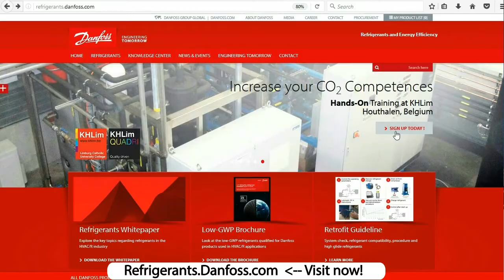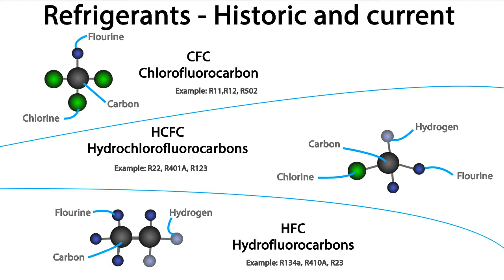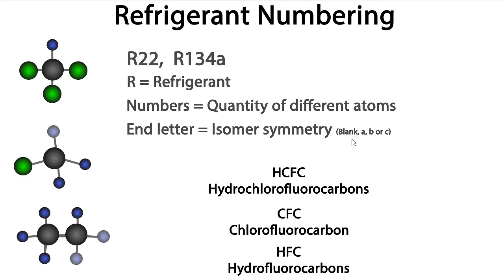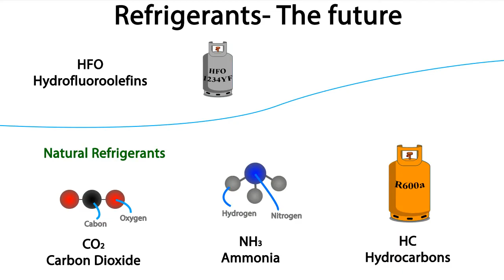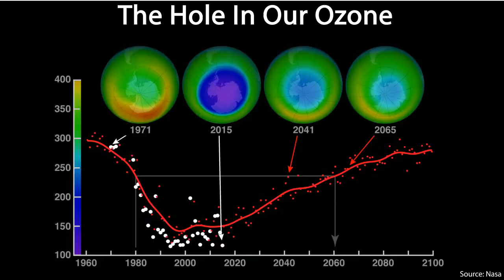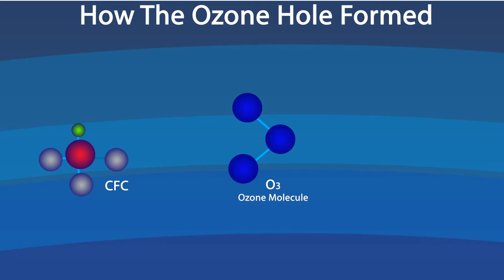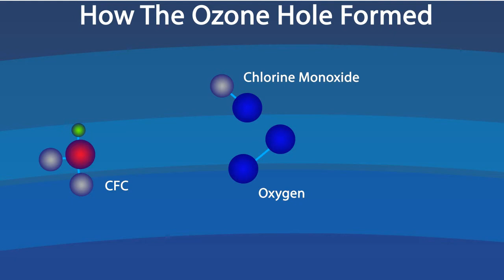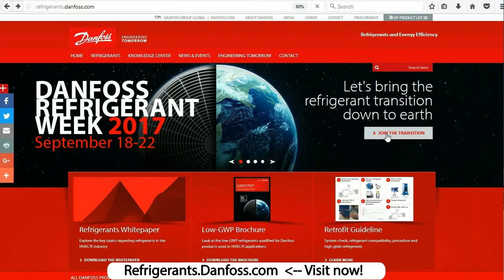Refrigerant Types, Issues and Future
In this video we will be learning the basic types of refrigerants, their history and future as well what impact they've had on our environment. Covering CFC, HCFC, HFC, HFO, Carbon dioxide, ammonia, CH, ozone layer depletion and greenhouse gases.

You can find out much more on the subject by visiting ➡️

Danfoss is your go-to source for information and resources that can help you through the cooling industry's transition to natural and climate-friendly  refrigerants. They have a deep understanding of all new regulations and their effects, and they're ready to share their knowledge and solutions with you. They've also made helpful tools like their refrigerant retrofit guide, Low GWP tool and Coolselector 2 app available for free on their website.

Professional Multimeter -➡️
Good multimeter -➡️
Professional clamp meter ➡️
Good Clamp meter ➡️
Outlet tester ➡️
Energy monitoring plug ➡️
Battery tester -➡️
Basic electronics kit ➡️

🎥 My camera
🎤 My Microphone
⌨️ My Keyboard
🖥️ My monitor
🎧 My headphones

☕ Buy Paul a coffee to say thanks
⚠️ *Found this video super useful?* Buy Paul a coffee to say thanks: ☕

VDE Screwdriver set
Ratchet Screwdriver set
Tape Measure
Drill bits
Angle finder
Multi set square
T handle hex allen key
Digital vernier
Head torch
Pocket torch
Magnetic wristband
Laser distance finder
Gorilla tape